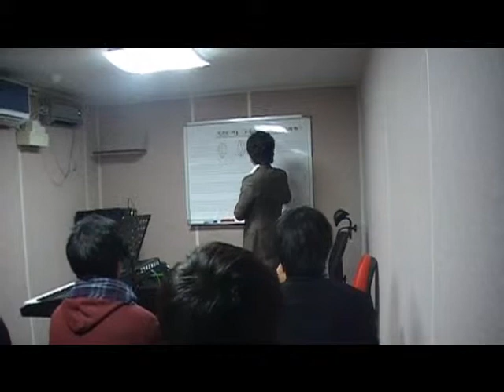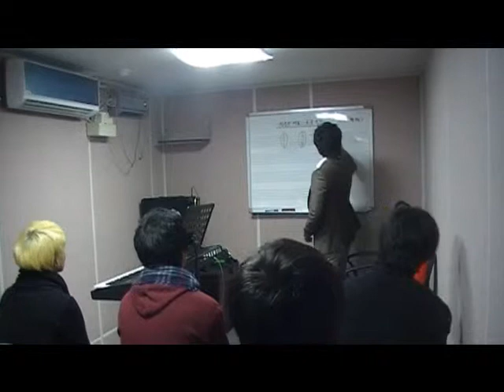오류분원 보컬 세미나1